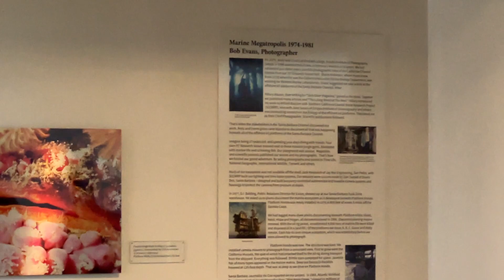Opening of Marine Megatropolis Exhibit at the Santa Barbara Airport Part I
An inspirational journey that starts with airline passenger views of the Pacific Offshore Continental Shelf oil platforms on approach to Santa Barbara Airport. Then invites all to learn about the cacophony of life that exists below. Documented to be more productive than any coral reef remaining in the Oceans globally.

Part II Inspires all to think about the future of these megaliths for research, fishery enhancement, aquaculture, surfing, energy storage and environmentally superior methods of water supply. Marine Megatropolis Photos by Bob Evans on exhibit in the main lobby of the Santa Barbara Airport throughout 2023. More than a million people are expected to see it. Chris Kostman filmed Bob's welcome talk in three parts.